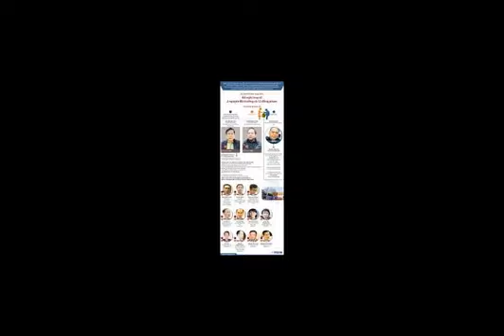Đại án AVG Trước ngày tuyên án gia đình ông Nguyễn Bắc Son đã nộp 66 tỷ đồng gửi xin lỗi Tổng Bí thư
Cảm ơn tất cả các bạn đã xem hết video của mình^^